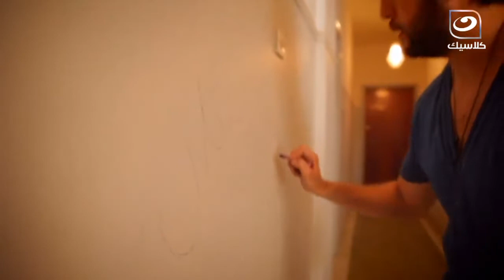هتموووت من الضحك علي هشام ماجد و هو بيعلم علي جاره في اوروبا و بيعلمه الادب من اول يوم😂😂